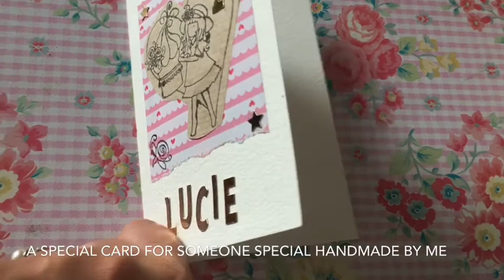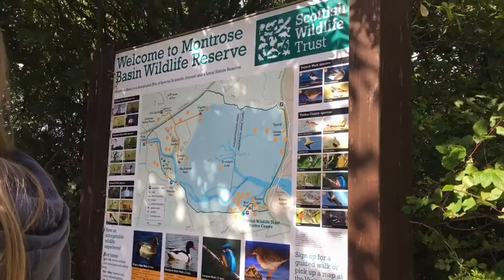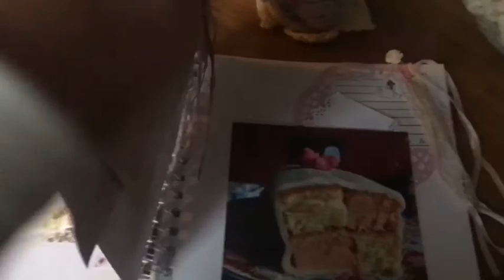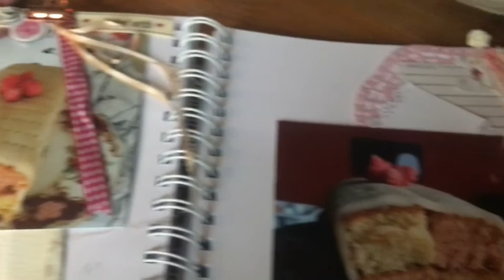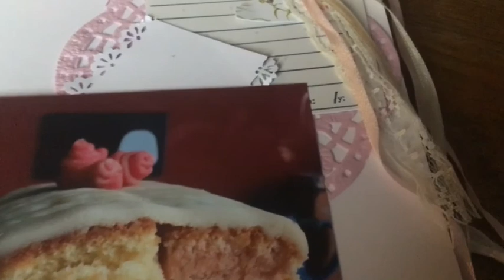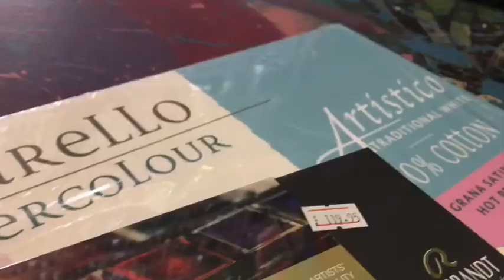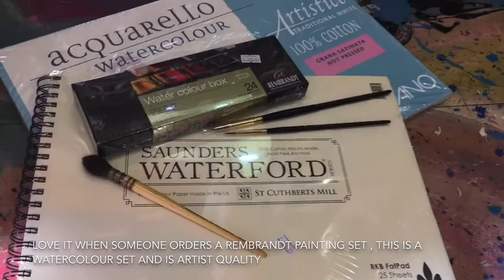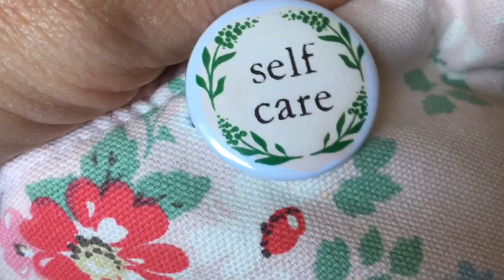Sprinkles of LilyGirls Life ~ October Vlog Part One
- [ ] Welcome to my little corner of the world here in Fife. I will be sharing parts of my life with you including my crochet makes, crafty projects, snippets of my general VG day to day life like gardening, going for scenic walks, trips out, baking, cooking and more. I am a Christian and may pop in the odd bible scripture or chat a little about my faith. Pop the kettle on get a drink, sit back and relax and enjoy a good sprinkling of my life through the Vlogging world.